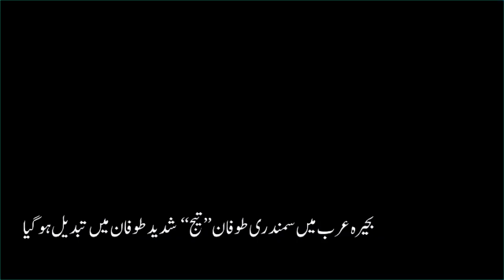Wind Strom in Latest Update | Karachi Weather Update | Sea Storm In Pakistan? | Weather News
Breaking News|| Wind Strom in Karachi  | Karachi Weather Update | Karachi Wind Storm Update

Rain In Balochistan, Rain in Peshawer